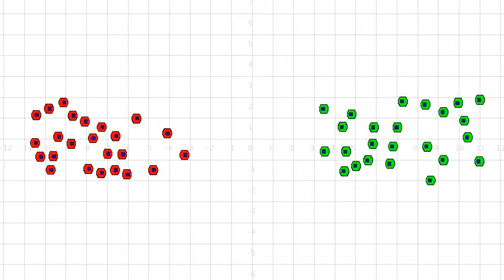Traffic Control for a Swarm of Robots: Avoiding Group Conflicts - Simulation 2 groups congested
Simulation of the paper "Traffic Control for a Swarm of Robots: Avoiding Group Conflicts", IROS09. Two groups case, using only repulsive forces. Abstract: "A very common problem in the navigation of robotic swarms is when groups of robots move into opposite directions, causing congestion situations that may compromise performance. In this paper, we propose a distributed coordination algorithm to alleviate this type of congestion. By working collaboratively, and warning their teammates about a congestion risk, robots are able to coordinate themselves to avoid these situations. We executed simulations and real experiments to study the performance and effectiveness of the proposed algorithm. Results show that the algorithm allows the swarm to navigate in a smoother and more efficient fashion, and is suitable for large groups of robots."